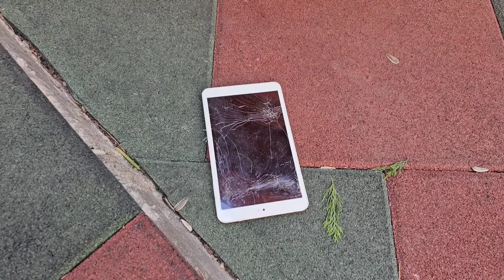NİSA SGUİDGAME BEBEĞİ ARABANIN BAGAJINDA KİLİTLİ KALDI!NASIL AÇTI !!